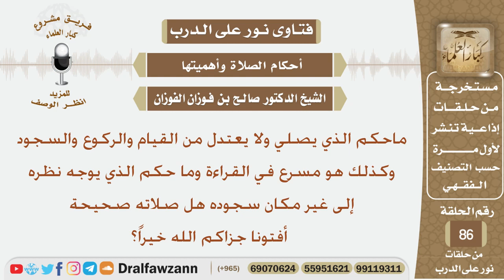حكم صلاة من لا يعتدل في الركوع والسجود والقيام ومن يسرع في القراءة ولا ينظر إلى مكان سجوده؟ الفوزان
نص السؤال:
ماحكم الذي يصلي ولا يعتدل من القيام والركوع والسجود وكذلك هو مسرع في القراءة وما حكم الذي يوجه نظره إلى غير مكان سجوده هل صلاته صحيحة أفتونا جزاكم الله خيراً؟
السيرة الذاتية :
للاشتراك في قناة الشيخ صالح الفوزان

رئيس الفريق
لمشروع كبار العلماء